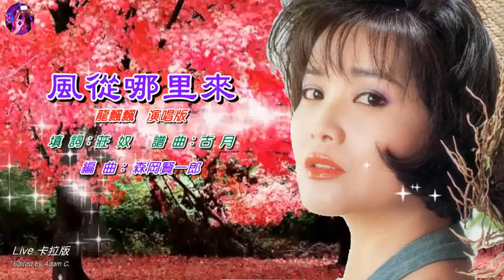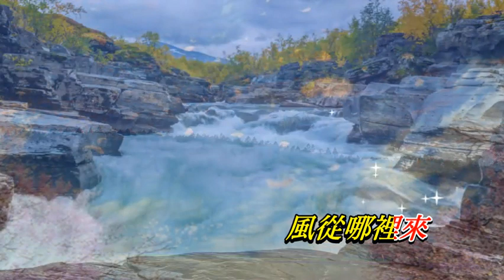風從哪里來〈華語〉龍飄飄〈Live 卡拉版〉